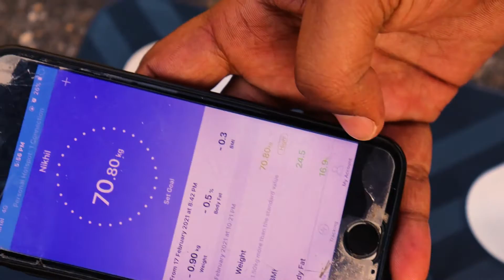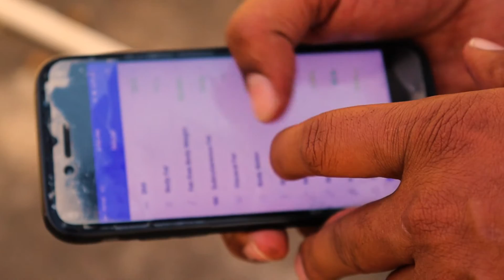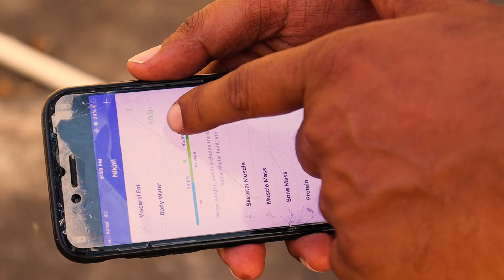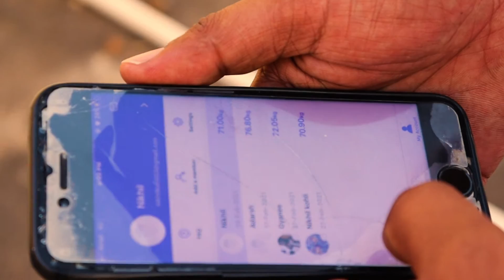ActiveX suvvy plus review | BMR calculator | reachable | Measure 13 body composition metrics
[Why Body Composition Scale?]: If you want to be on the cutting edge of health and fitness, knowing just your weight & BMI would not help you. You need to be more involved with body composition analyses. For this, you need a Body Composition Scale. Your Body is made of 4 key components: Fat, Protein, Water & Muscles. They play a very essential role in your fitness & body shape. With ActiveX Savvy Body fat Scale, you can measure & keep a track on these parameters to achieve your fitness goals.

ActiveX (Australia) Savvy Plus - Rechargeable Digital Body Composition Body Fat Scale with free ActiveX app and Measuring tape- Charcoal Black (Launch Offer)

SUPPLEMENTS SRACK-

Optimum Nutrition (ON) Gold Standard 100% Whey Protein Powder - 5 lbs, 2.27 kg (Double Rich Chocolate)
ASITIS WHEY PROTEIN -1217 RS
AS-IT-IS Nutrition Whey Protein Concentrate 80% Unflavoured - 1Kg
AS-IT-IS Nutrition Whey Protein Isolate, 1000g
Scivation Xtend BCAAs (Pre-Workout, 7g BCAAs, 0g Carbs,Sugar & Calories, 3.5 Leucine, 2.5g L-Glutamine, 1g Citrulline Malate) - 420 g, 30 Servings (Watermelon)
Optimum Nutrition (ON) Micronized Creatine Monohydrate Powder - 300 Grams (Unflavored)
Dymatize AMINO PRO Plus Energy 9.52 OZ Gluten Free, Pre and Post Workout Nutrition Energy Supplement, Fruit Punch (with Caffeine), 270 gm
Muscletech Essential Series Platinum Multi Vitamin (18 Vitamins & Minerals, 865mg Amino Support) - 90 Tabs

workout equipment-

Protein Shaker Bottle/Gallon Bottle (1.5 LTR)
Kobo Leather Fitness Gloves
Ishake Model 020 Shaker Bottle 500 ml
Adidas Men's Running Shoes
Mi Band 3 (Black)
Kore PVC 16-30 Kg Home Gym Set with One 3 Ft Curl and One Pair Dumbbell Rods with Gym Accessories
Wall Mounting Chin Up Bar with Solid One Piece Construction Bar and Ab Straps Fitness Combo
Skipping-Rope Jump Skipping Rope for Men, Women, Weight Loss, Kids, Girls, Children, Adult - Best in Fitness, Sports, Exercise, Workout
Tube Exercise Bands for Stretching, Workout, and Toning
Fitness Mantra Yoga Mat for Gym Workout and Yoga Exercise

BUY Forever Fashion -

Men's Regular Fit T-Shirt (Pack of 3)

Men's Solid Regular fit Half Sleeve Polo

Denim Co. Men's Solid Slim Fit Full Sleeve Cotton Casual Shirt

Puma WHITE Sneaker

XYXX Men's Trunks (Pack of 2)

Men's Slim Fit Casual Trousers

Men's Super Black Narrow Fit Jeans

Cotton Ankle Socks for Men and Women - Pack of 5

HOW to get fair penis or private part in Hindi & MORE -women's/ Men's Grooming tips for indian men
4 things you must know before ghapa ghap in Hindi .Men's Grooming tips for indian men
evion400 vitamin e| skin oil treatment| how to apply on face for man |men's grooming by nikhil kohli

My Equipments :

My Camera
Old Camera